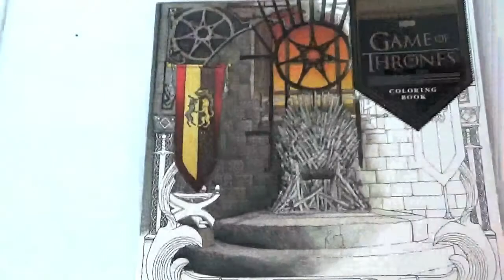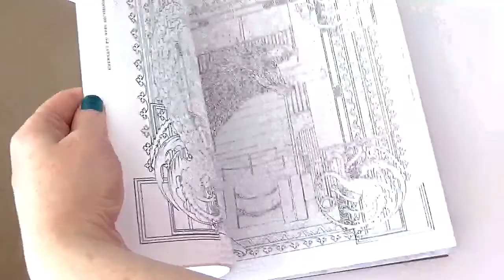Game Of Thrones | Mother of Dragons Part 1 | No Speaking, Ambient Music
Coloring in my brand new Game of Thrones Coloring Book using colored pencils.  Today's video is part one of Mother of Dragons.  No speaking, only a relaxing, ambient soundtrack.

If you would like to support my channel or would like to buy me a cup of coffee or a new ring to wear while coloring, donations are accepted thru paypal to .